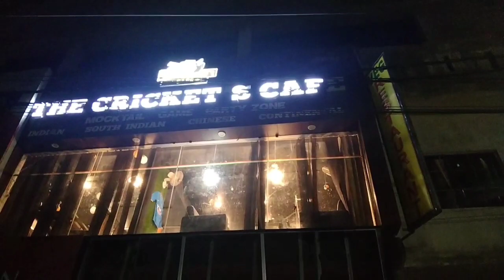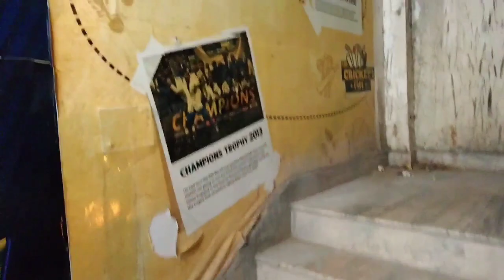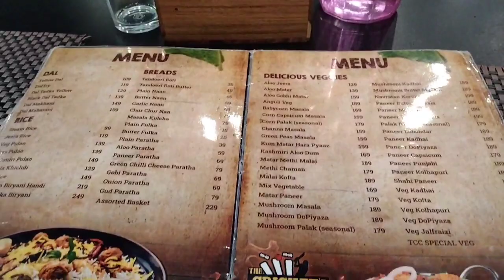Vlog 41: The Cricket's Cafe| Unique theme restaurant of Angul | Cricket lover's point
My Name is Ashish Kumar Barik from Angul, odisha. I have started a youtube channel for vlogging.